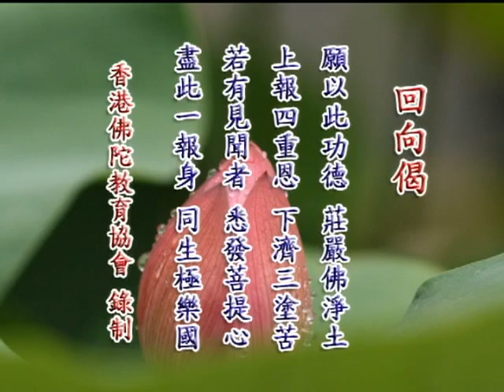《文昌帝君陰騭文》 19（下） 鍾茂森博士(定弘法師)主講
下面又說到，「但修福而不修慧，每因享福而造業；但修慧而不修福，又慮薄福而少資」。這是安士先生又從另一個角度給我們說明修善修福還要有智慧，如果沒有智慧，修的善、修的福，往往得到的果報並不圓滿。所以修福他沒有修智慧的話，就會在享福過程中造業，一個人他修福他必然得福，但是一享福他就迷了，一迷就會造業。所以我們看到這世間很多大富大貴的人，生活很享受，每天都吃海鮮，這些高級的殺生得來的食品，這是造殺業，有的甚至生活不檢點，這也造業，把自己的福都給糟蹋了，福享完了他的惡業就報應了，這個時候就苦了。所以享福過程中要不造業必須要有智慧，要懂得三世因果，要學習佛法，通過佛法的指導，讓我們能夠發起出世的心，不要迷戀在六道這個福報當中，那個福不究竟。下面說但修慧而不修福，有一類人他是光修智慧不修福的，就是他不肯幫助眾生，他自己一個人清修，也不跟人結緣，他自己深入經藏，他修智慧，這也是難能可貴，但是因果確實是絲毫不爽，如是因就得如是果，修慧他得的是智慧，他不修福就沒有福，真的是修什麼得什麼。所以他修慧不修福就變得薄福而少資，他的福很薄，供養他的人少，幫助他的人少，自己可能生活都很艱難。
　　這裡舉了一個故事，這是佛典裡頭的故事，「昔迦葉佛時」，在迦葉佛在世的時候，「有兄弟二人，共為沙門」，這兄弟二人都出家了。「兄持戒坐禪，一心求道而不布施」，兄長他是修慧，持戒坐禪，持戒坐禪是修定，戒、定是生慧的基礎。佛法講求的是戒定慧三學，這個三學它是有次第，戒是定的基礎，定又是慧的基礎，所以由戒生定，由定開慧。所以所謂修慧其實就是最重要的修戒、修定，這才能真正叫修慧，如果離開了戒定，那修的慧不是真慧，那叫狂慧。學佛讀經可能知道的很多，講起這些經論頭頭是道，可是如果沒有戒、沒有定，那個不是真正智慧，那叫世智辯聰，他這個智慧只會增長我慢，誤導眾生。所以修行最關鍵的要從戒入手，重視戒律的修行，戒律持好了自然他能得定。所以這位做兄長的他持戒坐禪，他持戒坐禪，一心向道，他的心定在道上，智慧開了，但是問題是他不能修福，他不肯布施，不肯幫助眾生。那個當弟弟的則修福，他很願意幫助眾生，可是他常破戒。這是有一類佛門中人，確實是很樂意修福，一說做善事，印經、放生、流通法寶、為寺院常住服務，這些事他很樂意去幹，很拚命去幹，但是他煩惱很多，十惡都常常犯，常常破戒，你看到常常是會有貪瞋痴起現行，甚至口會講妄語，會有兩舌，兩舌是說人是非，會惡口，就是罵人，會講粗言爛語，會綺語，綺語是花言巧語，口業不清淨，身甚至會做殺盜淫，這個是破戒。可是如果破戒，他修的福就不那麼殊勝，不能夠得人天的福，人天這個福要五戒十善的基礎上才能得的了，如果常破戒，那修的福再大，最後也是在三惡道裡面享福。

　　後來「釋迦成佛時」，到釋迦牟尼佛成佛了，兄弟兩人又來到這個世間，這個兄長因為過去生修慧，他得了阿羅漢果，他戒定功夫很深，這一生遇到很好的緣，遇到釋迦文佛，他成就阿羅漢果，超越六道輪迴。「然因未曾修福，食嘗不飽」，你看他不肯去布施，不修福，他這生沒有福報，去托缽、去乞食沒有人布施給他，他沒結緣，所以討飯都沒人給，羅漢托空缽。所以結緣還是很重要，如果不肯結緣，不能幫助眾生，那你就沒有緣，等你成就了你也很難幫助眾生。所以我們師父常常都叮囑我們學講經的這些學生要多跟大眾結緣，這個結緣不一定說一定要給錢給別人，或者拿物資去供養別人，只要能夠以一個真誠心去幫助別人，或者是給大眾做一個好樣子，你在大眾團體裡面你必定跟大眾接觸，接觸當中你做一個好樣子，這是結緣。又譬如說，像在寺院道場裡面，你參加大家的活動，譬如說我們這裡正在舉行三時繫念法會，你參加這個法會，就跟大眾結緣；大家一起吃飯、勞動，你能夠隨喜參加，這也是結緣；大家一起聽經的時候，你也可以跟著大眾一起聽經，這也是結緣；念佛跟大家一起共修，這也是結法緣。你能夠常常有結緣的心，這個緣分就殊勝，那麼將來你成就了，來聽你講經的人就很多。你看我們師父為什麼這樣的法緣殊勝？他常常結緣，他專門印經布施，印光碟流通，這些法寶真的流通到世界各地，這結的緣太廣太廣，而且這些法寶都是無償贈送，不收錢的，這個結緣就殊勝。我們現在給人法寶不收一分錢，無條件的贈送，將來他來成就我、來幫助我也是無條件。如果我講條件，跟他結的這個緣，將來他來幫助我，他也跟我講條件，真的，修什麼得什麼，這個因因果果一點都不會差錯。這是做兄長的他的因果，他修慧不修福，所以證得阿羅漢果了，卻常常托空缽。

　　「弟因破戒，生在象中，然餘福尚多，雖作畜生，為王所愛，真珠纓絡，常掛其身，食邑至數百戶」。這當弟弟的他是修福但是不能修慧，常常破戒，所以他的福很大，可是到了畜生道去享，他變成一頭大象，而且是國王的坐騎，這個福很多。這個國王的坐騎受到國王的鍾愛，所以常常把那些珠寶，珍珠、纓絡這些珍寶掛在牠的身上，甚至還給牠封地，數百戶這些百姓等於都是為牠服務的，這個真的是大福，畜生裡面的富貴到了極處。這就是兩兄弟不同的因，得到的果報不同。「故曰：修福不修慧，象身掛纓絡。修慧不修福，羅漢應供薄」。這是很明顯的例子，如果是修福不修慧，你看這個弟弟做了大象，滿身掛滿纓絡，這都是享福，受人恭敬供養，但是沒有智慧，做畜生，愚痴。修慧不修福，這當兄長的證得了阿羅漢果，沒有供養。所以修行要懂得福慧雙修，不能夠偏在一邊。在修福和修慧當中，我們要知道慧比福更重要。你看這兩兄弟的果報，一個是當了大象，一個當了羅漢，你說你要當哪一個？如果二者只能選其一，那我寧願當羅漢也不當大象。因為你要修福而不修慧，愚痴，享福當中必定造業，那個福不是真福，福享完了，惡業業力現前，那就要墮落。羅漢他不會造業，他知道，因果看得很清楚，雖然他現在沒福，他還可以修福，他自然修福就能得福，但是他不會退轉，所以羅漢不會退轉到六道裡面來。所以相比之下，修慧比修福更重要，但是也不能夠光修慧不修福，所以又要自己持戒修定，同時有緣的時候幫助眾生。當我們幫助眾生過程中發現自己生煩惱了怎麼辦？貪瞋痴現行了，自己控制不住自己，沒有定力了，這時候怎麼辦？那個可能是修福有點過分，修慧有點不足，那就要調整，就要把心收回來，寧願減少一點度眾生、幫助眾生，而回頭認真的持戒修定，等到自己的定力又充實起來了，這個時候又繼續幫助眾生，這個可以起落。出來度眾生或者是回來充實自己，這個要自己好好的拿捏，不能夠偏在一邊。

　　譬如說我們在這裡一起學習的，這華嚴講堂有十二位的法師，他們都是學經教，前段時間他們都出來在念佛堂為大眾習講，講倫理、道德、因果的這些課程，大家聽了也很歡喜。講到一段時間以後，大家發現要更加充實一下才行，再不充實，講得太多，肚裡的貨愈講愈少就不行了。所以我們又重新回到講堂裡面聽經，聽了兩個月，我們把《太上感應篇》和《十善業道經》，這是老法師講的，都是基本的，從頭到尾聽了一遍，這時感覺到自己又充實了，自己的德行、學問有所進步了。這是什麼？持戒修定增長，這是修慧。修慧到一定時間我們還要修福，修福，又要復出為大眾來講課，習講是跟大眾結緣，結法緣，這也是修福。當然習講裡面也有修慧，因為在講的過程中，其實自己本身也是提醒自己改過自新、持戒修定的好方法。所以講出來的時候，提醒別人就是提醒自己，講出來我們要修善修福，自己一定要去做，這樣對自己來說是自利，對別人又是利人利物，這兩者兼得。所以修福修慧這是可以同時。老法師他有講到，說以後弘法的方向都會在攝影棚裡面講經說法，就不要接觸外面的大眾。對著攝影機一個人講，眼前雖然沒有聽眾，可是通過這些科學技術，把我們自己的學習心得報告跟大眾分享，也是請大眾指教。這個跟大眾結法緣，這就是福慧雙修，自己習講那是修慧，通過科學技術兼善天下，那是修福。這個方法是我們師父提倡的，太好了。末學對這個方法真的是現在愈來愈嘗到利益、嘗到法喜。整個學佛的過程就是修福修慧，修到圓滿了這就成佛。所以下面說，「唯佛稱兩足尊，以其福慧具足耳」。所以佛稱為兩足尊，這個足是滿足的意思，兩種都滿足，哪兩種？一個是福，一個是慧，都具足了，都圓滿了，是世間、出世間最尊貴的聖人，這稱為兩足尊。

　　安士先生他解釋這個修善修福，在發明之後列舉了三則故事。第一個是講「廣置義田」，我們知道宋朝的范仲淹先生他用自己的俸祿買了好多的義田，上千畝的義田，來幫助家族貧寒的這些讀書人，就等於是資助他們學費，給他們，就是用這個田所得的收入支持他們讀書，而且也供養那些貧寒的人。這裡講到的是明朝有一位叫做顧正心的，他是在華亭縣這個地方，叫顧正心，字仲修，這位顧正心先生他也廣置義田，他的父親過去做官的時候也是一位仁德長者，心地善良，等到顧正心長大了，他也繼承了他父親的這種德行，常常做善事周濟窮人。他把自己家裡的銀兩拿出了十萬四千七百兩，這是一筆巨款，購買了四萬八百畝的義田。這個數目比范仲淹先生還要多，范仲淹先生是千畝義田，而顧正心買了四萬八百畝。把這些義田，就是購買的田地，用來給那些貧寒的人、那些農民耕種，免去他們賦稅的壓力。當時有一個因緣，就是朝廷禁止放鞭炮，在除夕的晚上，很多的市民他們就違法放鞭炮，結果官府就誤把顧正心給拘留了，以為是他幹的，把他關到監牢獄裡面。顧正心在牢獄當中發現很多這些囚犯飢寒交困，於是，因為他家裡比較富有，就命家人把這些衣食多多的送來，來給這些囚犯們享用。而且通過跟他們的談話，知道很多都是被冤枉的，於是他就叫家人拿出錢來為這些犯人贖罪，贖回來，結果把很多的犯人都贖出來，這個監獄差不多要空了。而且因為顧正心他自己蹲過監牢獄，他知道這些犯人在裡面的痛苦，所以他還捐貲給監獄來修福，就是等於把監獄的生活條件改善。所做的這些善事從來不要回報，後來官府知道了顧正心的這種德行，非常的欽佩，於是上奏朝廷。皇帝知道了，於是給顧正心封了「鄉賢」這個很好的名聲。安士先生他的評論中說到，范仲淹先生廣置義田，流芳千古，顧正心他置的義田四萬八百畝，幫助的人就更多，我們就想像顧正心的福報，那就不可思議，想必現在肯定是在六欲天宮享福，因為他福報太大了，人間沒有他享福的地方，他的福只能是在六欲天宮去享。

下面還有一個故事，是講到「獨成勝舉」，這是講到明朝在湖州這個地方有一位徐汝煇先生，他家裡富有，真是樂善好施。有一次在杭州，佛教裡面舉行一次傳戒，建一個戒壇，這是一種很殊勝的好事，可是因為戒壇需要的費用很多，當時朝廷就正在募捐，希望那些富家的人士能夠多出善款成就這項功德。當時徐汝煇聽到這個事情，就向官府表示，說我自己願意獨力承擔，全部善款由我來出。當時這個官員看到他這樣的一種義舉，就問他，你為什麼要這麼做？徐汝煇就告訴他，說「人有子不肖，雖有所積，必屬他人」，你假如有不肖子的話，那麼你所積累的財富他也不能夠享用，他會把這個錢財敗光，所以家裡的錢財最後還是歸屬他人。「何如幹此勝事，後世漸漸享用乎」？倒不如我們現在去努力的修善，把這個錢財都布施光，不要給子孫，我全部用來布施做善事，這樣子孫他真正能享用。為什麼？因為你給他積福，這是在我們看到的後世子孫，自己來生也是享大富大貴。你修善修福，你真正行善你的福就很大，到哪裡投生那都是大福。「況財是怨藪」，這個藪就是所謂的聚集的地方，是什麼聚集的地方？怨恨聚集的地方。我們一想真的是，俗話有說的，「人為財死，鳥為食亡」，這個財富，世人之所爭。所以你看錢這個字，古字是很有意思，左邊一個金，右邊兩個戈，戈是武器，兩把武器在鬥，為的是什麼？爭這個金。所以錢這個字就給你很大的警示，不是好東西，是世人所爭的東西，所以怨恨積聚在這個地方。他說如果我的子女、我的後世子孫沒有錢，那也就沒有怨恨了，因為錢才是怨恨積聚的地方，沒有錢哪有怨恨？所以真正愛子孫的不是留財給子孫，留財是積怨，真正愛子孫的是為子孫修福，去布施。所以這位徐汝煇就把自己家裡面千錠的白金，這很大一筆巨款，奉獻出來，成就這個善舉。結果官員對他的義舉非常的讚歎，特別邀請他來府裡來宴請他，而且贈送了他很多的禮品。當時許多人知道這個情況，都非常讚歎徐汝煇這種德行、這個善舉。安士先生在後面這一段評論當中引用了《大寶積經》，經文說到，「吾不捨財，財將捨我；我今當捨，令作堅財」。他說我如果不肯施捨財富，不肯布施 .(超出限定字數 以下省略)